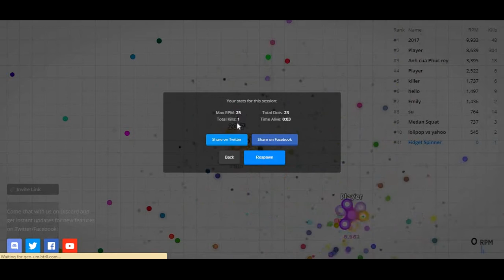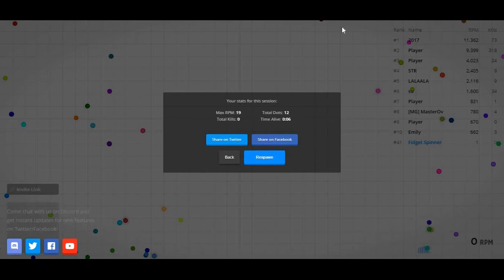The Fidget Spinner Game! (Spinz.io)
Gameplay of Spinz.io